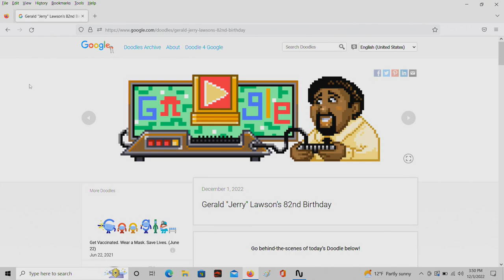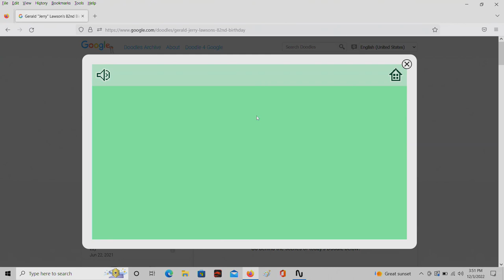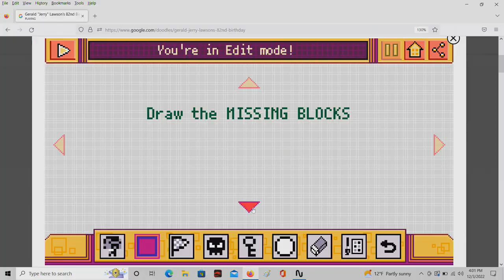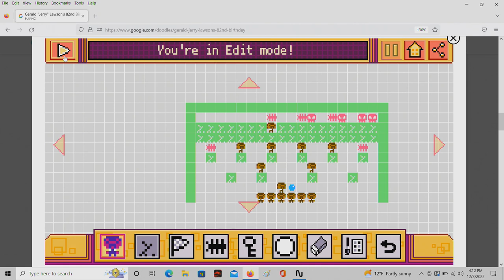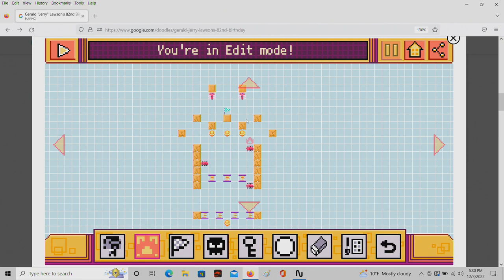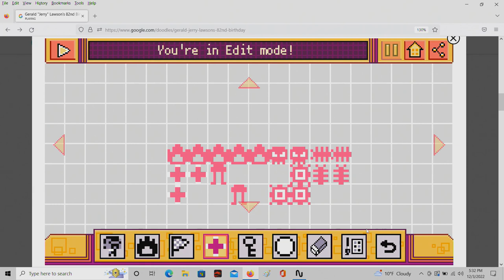We Created an Army of Jerry Lawsons! Gerald Lawson's 82nd Birthday Google Doodle Let's Play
While farting around on google one day, we discovered a Google Doodle game!! So for turds and tickles, we decided to play it here on the show! This is a blind let's play/playthrough of Gerald Lawson's 82nd birthday Google Doodle game.